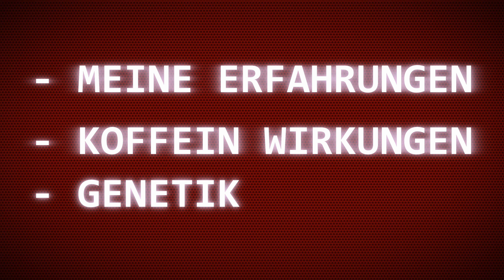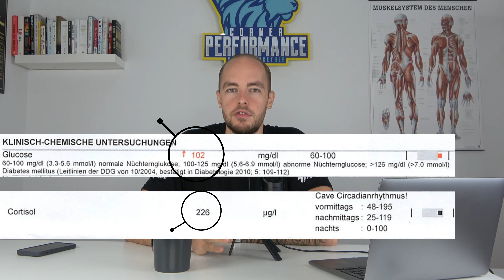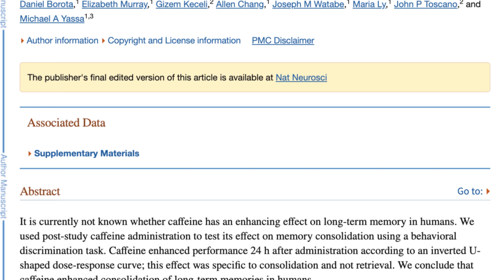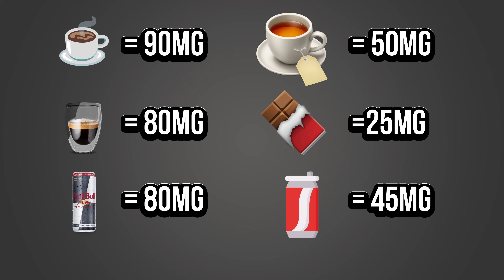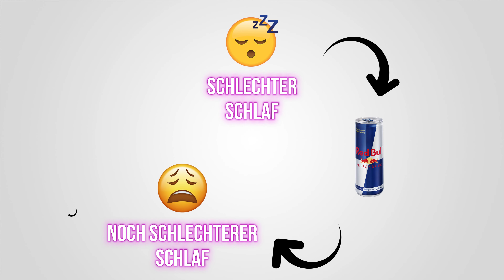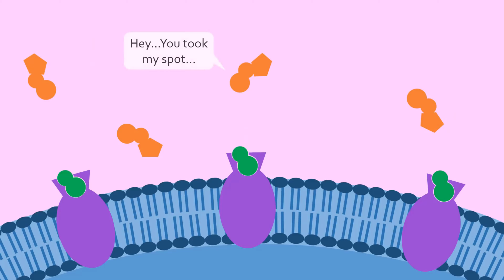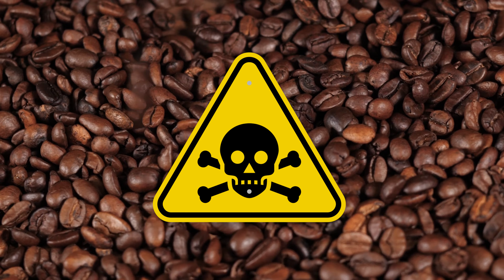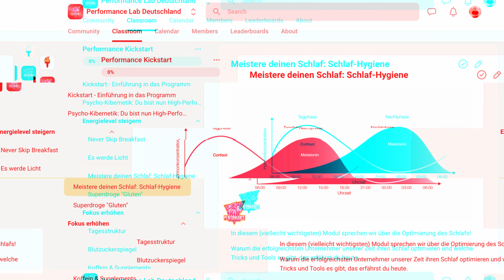Deshalb habe ich 30 Tage kein Koffein getrunken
Chapter:
0:00 Intro
2:02 Koffein Wirkungen & Mythen
9:50 Menge & Dosierung
15:47 Nebenwirkungen
19:18 Genetische Unterschiede
20:20 Fragebogen / Quiz
22:17 Meine Erfahrungen
25:18 Kaffee-Alternative
27:55 Outro